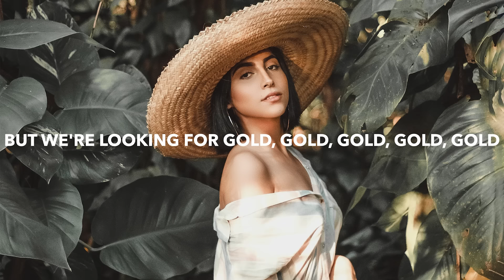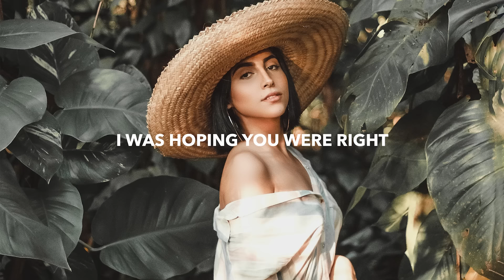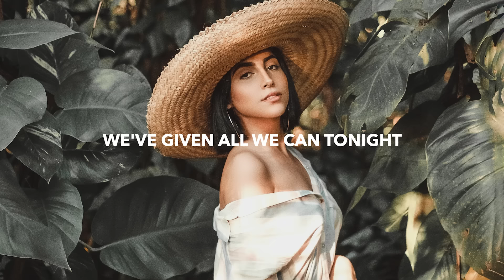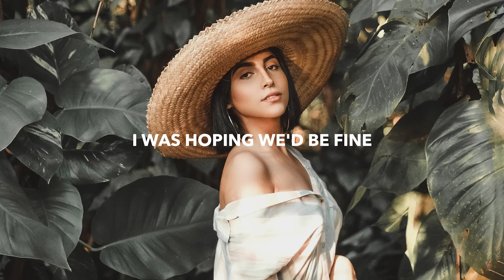Fancy Monster - Looking For Gold (Lyrics) feat. Trøves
💽 Label: Lowly

🎤 Lyrics: Fancy Monster - Looking For Gold feat. Trøves
we had a lot on the line but we made
our bed so we could not stay
But I wanted to stay
All the space that we left behind

In a place that we could not find
I was hoping you were right
We've given all we can tonight
we're running out of string to tie

I was hoping we'd be fine
But we're looking for gold, gold, gold, gold, gold
that we cannot hold, hold, hold,
there's nowhere left to go

We had a moment we lost in time
But now we're pulling our weight to find
But I'm falling behind

But we’re looking for gold
That we cannot hold
We’re Looking for gold

But we’re looking for gold (yeah we are)

There’s nowhere, there’s nowhere left
there’s nowhere left

🔥 Songs you will also like based on this track:

📸 Photo by Lehandross